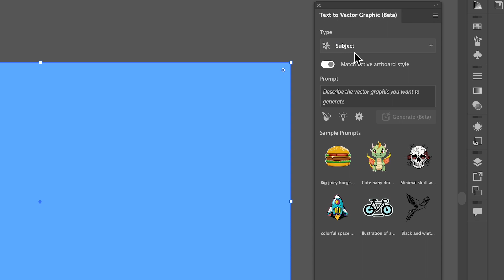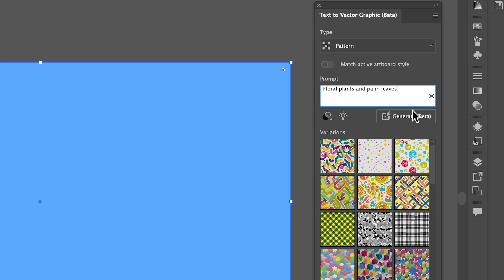NEW AI Generated Patterns in Adobe Illustrator + BEST PROMPTS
In this video I’ll be showing you how I used the new AI text-to-vector tool in illustrator to generate patterns quickly + I’ll be sharing a list of my favourite prompts you can use to get the best results.

Prompts Below:

Botanical Patterns:
- Leaves and vines
- Floral bouquets
- Tropical plants and palm leaves

Nautical Patterns:
- Anchors and ropes
- Waves and seashells

Space Patterns:
- Stars and constellations
- Planets and orbits

Retro Patterns:
- Psychedelic 60s patterns
- 80s neon and Memphis style

Minimalist Patterns:
- Basic checkerboard pattern
- Zigzag optical pattern
- Monochromatic geometric shapes

Holiday Patterns:
- Snowflakes and icicles (for winter)
- Hearts and Cupids (for Valentine's Day)
- Pumpkins and bats (for Halloween)
- Easter eggs (Easter)